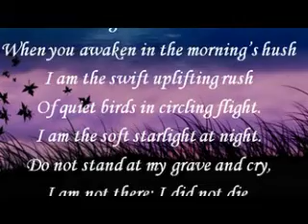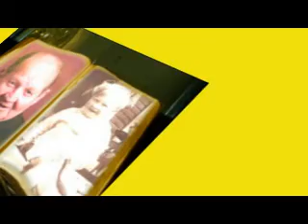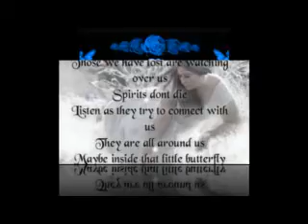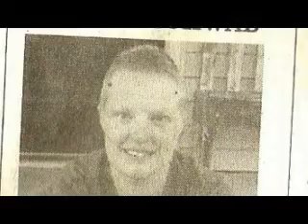dads memorial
pics to music,I had nothing to do with making these sonds